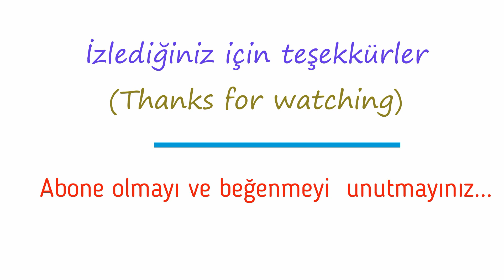3D ÇİZİM / 3 BOYUTLU MİSKET ÇİZİMİ (3D DRAWING) #113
-Herkese merhabalar.  Bu videoda  kağıt üzerinde  3d çizim (3 boyutlu) misket / bilye çizimi kolay nasıl çizilir, nasıl yapılır bunu göstermeye  çalıştım. Umarım  beğenirsiniz.

 -Ayrıca portre çizimleri, çizgi film karakter çizimleri ve  araba çizimleri gibi  daha bir çok çizim videoları ile karşınızda olmaya devam edeceğim.

ÇİZİM SÜRESİ : Yaklaşık 50 dakika

Hello everyone. In this paper on the 3d drawing (3 dimensional) marble/marble how to draw drawing easy, how I tried to show. I hope you like it.

-In addition, portrait drawings, cartoon character drawings and illustrations of cars is much more like the videos I'm going to continue drawing.

DRAWING time: about 50 minutes